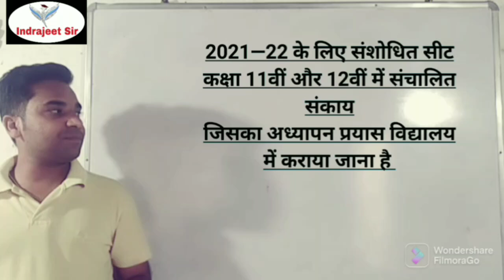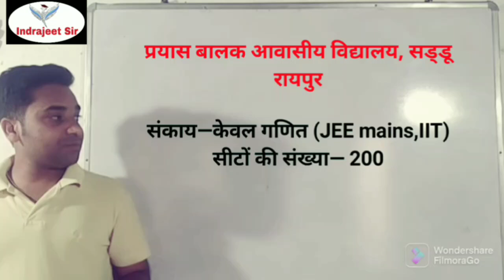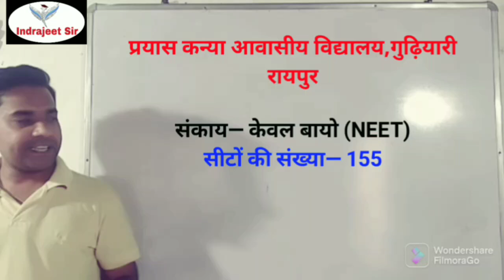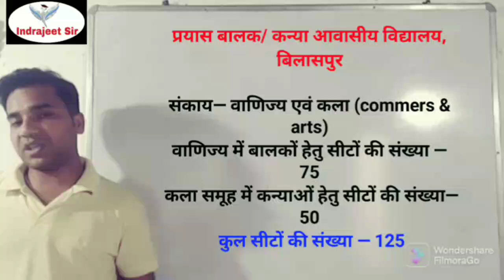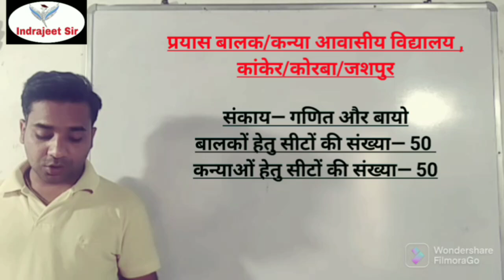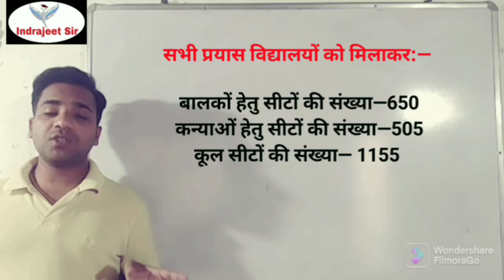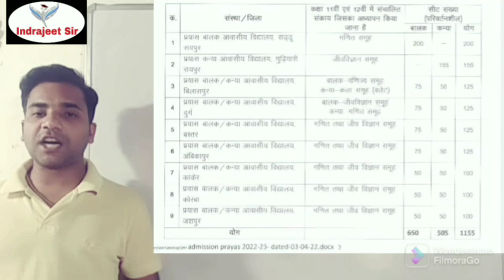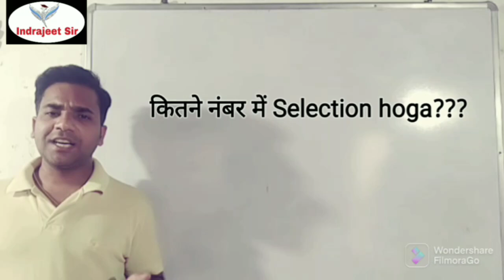प्रयास आवासीय विद्यालय में संशोधित सीटो की संख्या number of sits for prayas school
वीडियो संबंधी सारे प्रश्नों के उत्तर हमारे विभिन वीडियो में पहले दे बताया जा चूका है।। और सारगर्भित उत्तर के लिए सभी वीडियो के लिंक नीचे दिए जा रहे है--

    सभी प्रतियोगी परीक्षाओं के लिए उपयोगी मॉक टेस्ट with solution and explanation is available in our channel.

गणित ( maths) all topics for various exams
सरल और ट्रिक के साथ बेसिक से

छत्तीसगढ़ वन सेवा ( संयुक्त) परीक्षा - 2020 CGPSC ACF/ RANGER  Mock test series कृषि विज्ञान TOPIC -  मृदा विज्ञान Soil Science MCQS